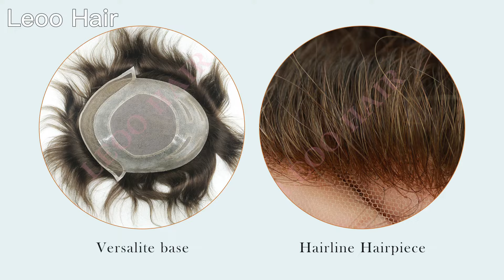Versalite base size 8x10 inch men hair system prosthesis,NO.5 hair color